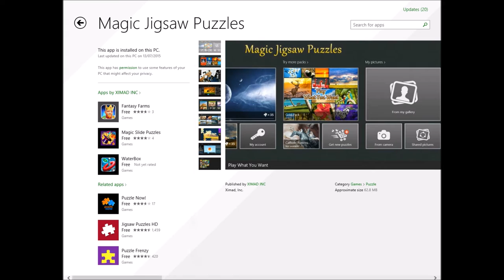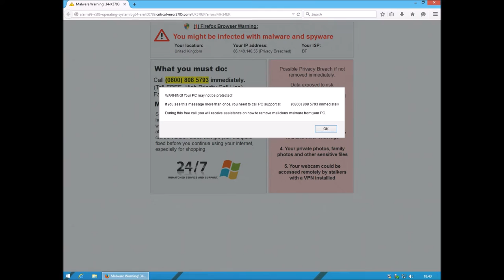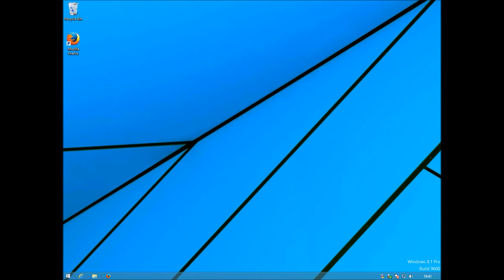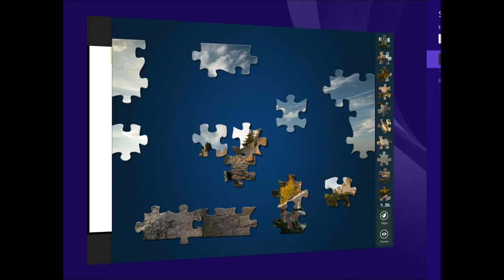Windows 8.1 Magic Jigsaw Puzzles app popping up fake virus warnings!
This is an approved app in the app store. Ridiculous.